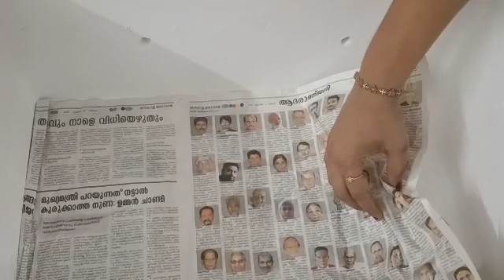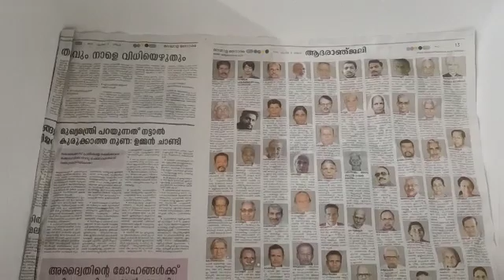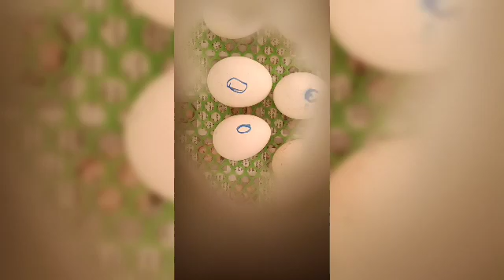കോഴി വളർത്തൽ | ഇൻക്യൂബേറ്റർ-നെ കുറിച്ച് അറിയാം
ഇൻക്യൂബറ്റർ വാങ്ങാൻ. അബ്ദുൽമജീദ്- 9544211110